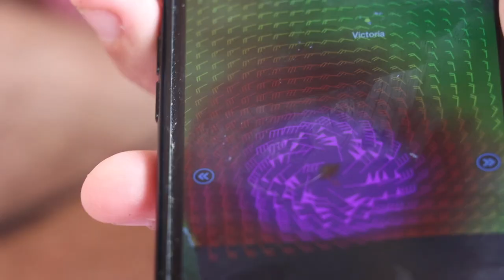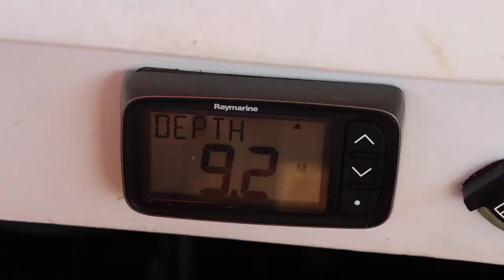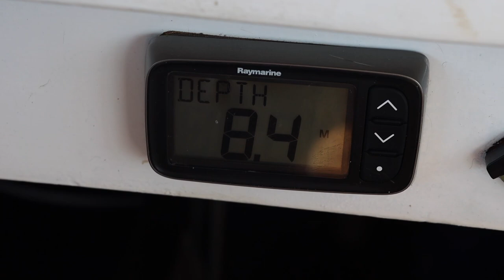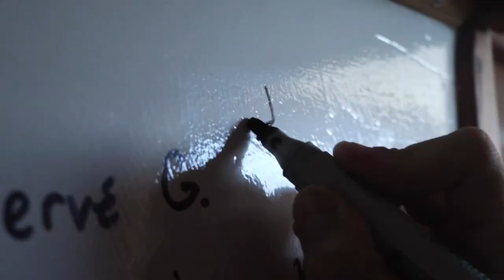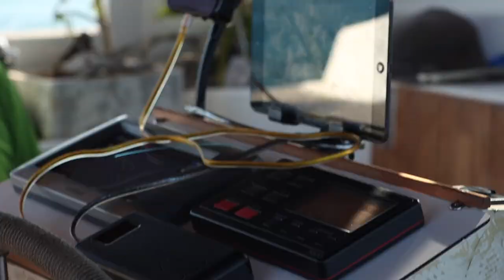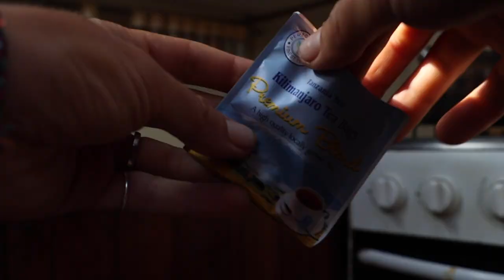Ocean Keeps THIS But Offers BETTER 😏//Ep.89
(English Below 🇬🇧😉) Après 2 ans et demi à voguer sur les océans, il y a une leçon que l'océan nous a appris: " parfois la mer garde, et décide si elle rend ou pas. ou si elle rend d'une manière à laquelle on ne s'attend pas". En partant de cette belle petite île proche de Zanzibar, au coucher du soleil lors d'une navigation qui s'est avérée plus longue que prévue, un gros poisson mord à l'hameçon... Si gros, qu'il déroule 600m de fil de pêche alors qu'il a plongé à 20 m du bateau! Après 15 minutes de combat, la mer décide de le garder. Nous sommes bien déçus, mais la mer a toujours un plan derrière la tête pour nous rendre bien heureux...mais ça, on vous laisse le découvrir.

Bises de l'Océan,

🇬🇧After 2 and a half years of sailing on the oceans, there is a lesson that the ocean has taught us: "sometimes the sea keeps, and decides whether it gives back or not or whether it gives back in a way to which we do not expect ". Starting from this beautiful little island near Zanzibar, at sunset during a navigation that turned out to be longer than expected, a big fish bites on the hook ... So big, that it unwinds 600m of fishing line while diving 20 m from the boat! After 15 minutes of combat, the sea decides to keep him. We are very disappointed, but the sea always has a plan in mind to make us very happy ... but that, we let you discover it.

Ocean of love,

Dans nos vidéos que l'on met du coeur à faire, bien sûr on veut vous faire évader, mais notre but premier, c'est de vous faire SOURIRE et de vous faire passer un très bon moment, autant dans nos aventures, que dans nos foleries, nos traversées et nos réparations ( bien trop nombreuses! 😂).

⛵️PATREON: Pour avoir des aventures bonus, des LIVES zoom, participer à des tirages au sort,  des récits écrits, des photos et vidéos exclusives , des cartes postales de chaque pays, ou tout simplement nous aider dans cette aventure pour tous (sans engagement, annulable à tout moment 😉)// Bonus content, videos in advance, giveaways... If you want to be part of our community, thanks us or just give us a little help, we invite you to visit our page (without engagement, you can cancel anytime 😉)

 😁⛵️🔆T-shirt , mugs, stickers...

🩳 Les Super Shorts Maillots de Jo, fabriqués au Québec// The super nice Jo's swimwear, made in Quebec:

⛵️Pour vous équiper sur votre voilier, Cap7Ocean pour équiper son bateau ( en plus, ça appartient à une charmante famille qui prépare son grand voyage en voilier!):

"Si vos rêves ne vous effraient pas, c'est qu'ils ne sont pas assez gros" Mike Horn

  Claire et Jo, 23 ans, passionnés par la mer et le voyage! Depuis toujours, l'océan et la mer nous appellent. Malgré ce que la société pousse les gens à faire à notre âge, nous avons décidé de choisir une vie différente: celle de  l'aventure, du voyage et de la simplicité. Voyager autour du monde à la voile en bateau, accompagné de notre chat navigateur Sticky. Passionnés de photographie et de vidéographie, on vous partage à travers nos nombreuses vidéos notre style de vie de navigateurs, nos rires et nos larmes, nos escales,  la réalité de voyager autour du monde... Pour nous, il n'y a pas meilleure vie.

"If your dreams don't scare you, they're not big enough" Mike Horn

  Claire and Jo, 23 years old, passionate about the sea. The ocean and the sea have always called us. Despite what society pushes people to do at our age, we have decided to choose a different life: one of adventure, travel and simplicity. Travel around the world by sailboat, accompanied by our Sticky cat navigator. Passionate about photography and videography, we share with you through our many videos our lifestyle as sailors, our laughter and our tears, our stopovers, the reality of traveling around the world, our adventures, our daily life… For us, there is no better life.